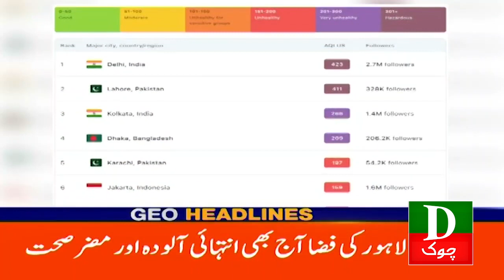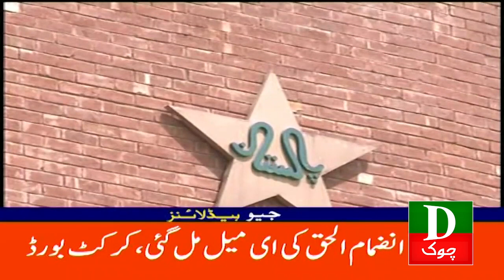Pakistan Latest Headlines 8 AM | Pakistan Ki Semi Final Tak Rasai Mumkin | 9th Nov 2023